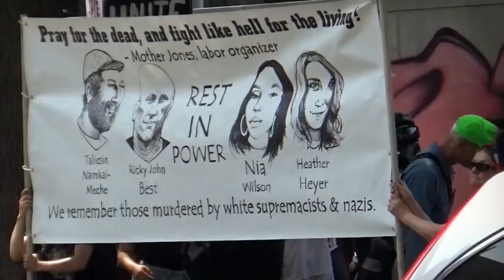Antifa *vs* Marcha "Liberty or Death" en Seatlle, USA.-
Seattle, Agosto 2018. Un grupo de derecha liberal llamado PATRIOTS PRAYER,famoso por convocar a manifestaciones en las ciudades mas pro-partido democrata, hace una manifestacion llamada: "Libertad o Muerte" en Seattle, grupos antifa convocan a una contramanifestacion en el lugar.

Tu ayuda es DECISIVA para que este canal pueda seguir
en YOUTUBE y en BITCHUTE.

El ser o no ser, el estar o no estar en la batalla cultural
por la narrativa y la información depende de vos.

A este canal, ni google, ni iran, ni el chavismo, ni el kremlin,
ni ningun estado le paga un centavo.

Encontras valioso el contenido del canal?